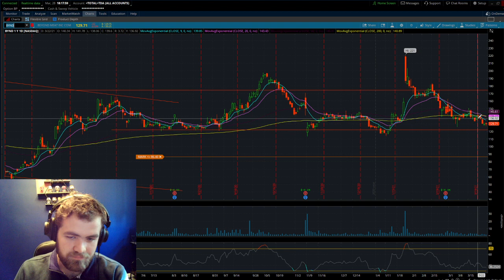Should You BUY Beyond Meat Stock in 2021 (BYND)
Beyond Meat is a Los Angeles-based producer of plant-based meat substitutes founded in 2009 by Ethan Brown. The company's initial products were launched in the United States in 2012. The company has products designed to emulate beef, meatballs, ground meat, and pork sausage links and patties. In November 2020, Beyond Meat announced a collaboration with McDonald's for the development of the McPlant option, a plant-based patty and chicken substitute. It started testing the McPlant in Denmark and Sweden in February 2021. Beyond Meat also announced the launch in China of a plant-based version of minced pork. In January 2021, Taco Bell announced a collaboration with Beyond Meat, initially as a test and then as a permanent option for a new plant-based protein food. Also in January 2021, Beyond Meat announced a new partnership with PepsiCo – to be called the PLANeT Partnership – to develop snacks and beverages made from plant-based protein. In February 2021, Beyond Meat started a partnership with McDonald's and Yum Brands. These deals will bring new choices to the food menu, such as the McPlant Burger and the plant-protein-based pizza toppings, chicken alternatives, and possibly taco fillings for Yum Brands' restaurants KFC, Taco Bell, and Pizza Hut.

Should you BUY this Stock!
YES! This stock carries a lot of risks but also a lot of rewards!